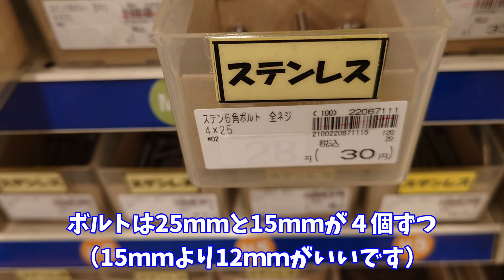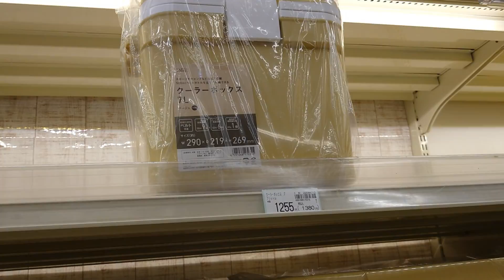色々使える！携帯水中ポンプ制作とその説明 How to make a portable submersible pump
携帯水中ポンプの制作とその詳しい説明がほしいとの要望があったので、新たに動画を作ってみました。
ほんとにこのポンプは使い方次第ではとても重宝します。
なにより安い！オススメですよｂ

I received a request to create a portable submersible pump and provide a detailed explanation, so I created a new video.
This pump is really useful depending on how you use it.
Best of all, it's cheap! I recommend it b

●パナソニック(Panasonic) 国産車バッテリー SBシリーズ N-40B19L/SB 標準車用 Battery

●Amarine Made オートビルジポンプ DC 12V 750GPH 小型水中ポンプ 内臓フロートスイッチ 自動排水 海水、汚水を船外に排出

●エーモン(amon) バッテリーターミナル B記号バッテリー用 錆び防止特殊メッキ仕上げ 8855